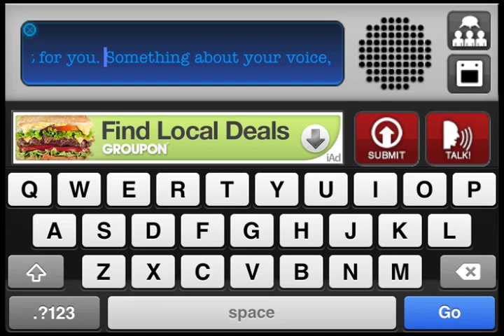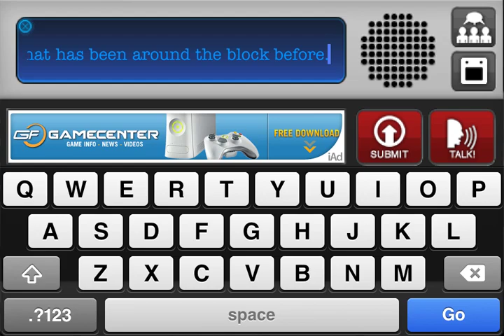Favorite use for Type-n-Talk #23 - Seducing Other Gadgets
An entry into Jirbo Games contest to show the favorite way you can use the iPhone app, Type-n-Talk. This entry submitted on behalf of the podcast, "10 Minutes at Exit 4"